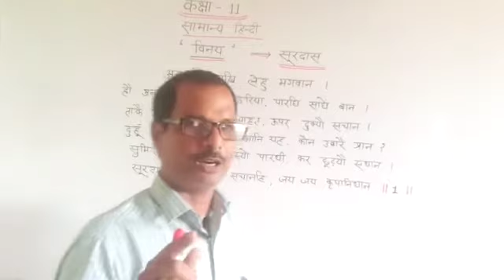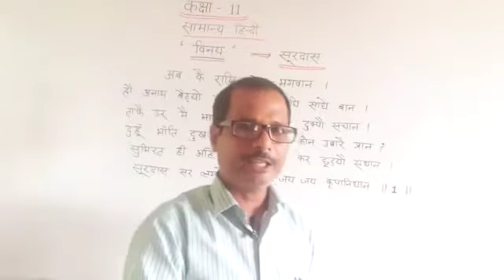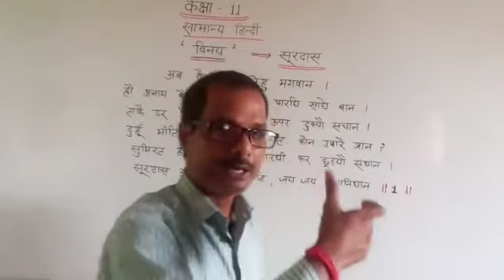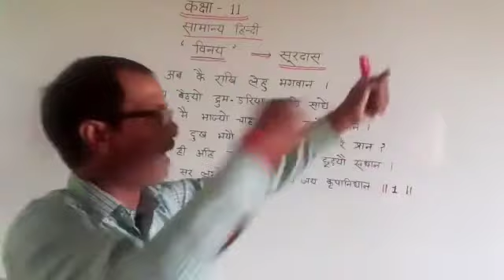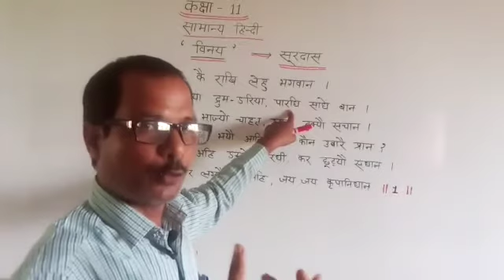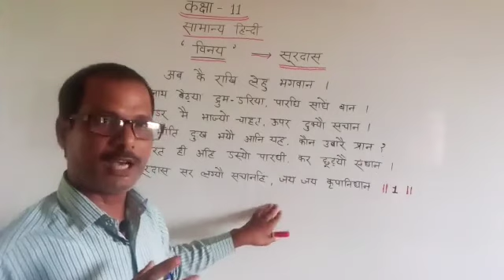CLASS 11 HINDI SOORDAS VINAY BY MR SANJAY KUMAR SINGH